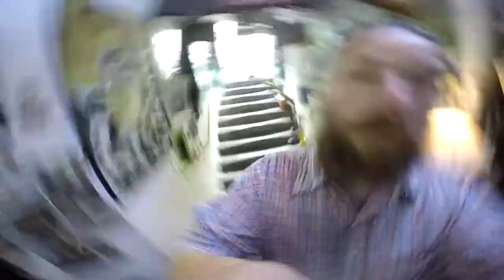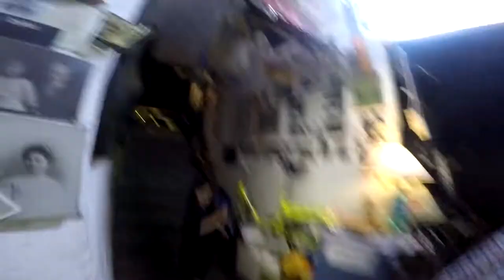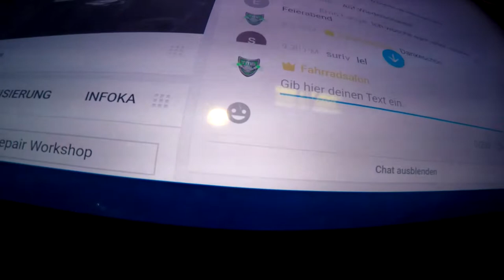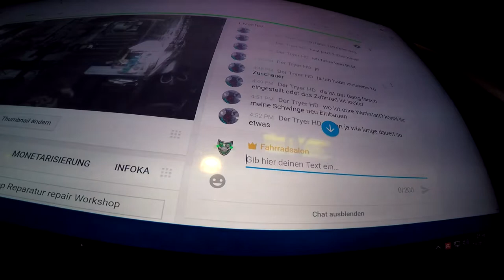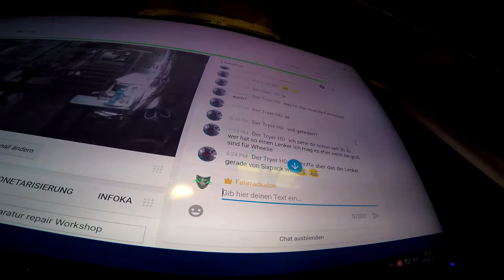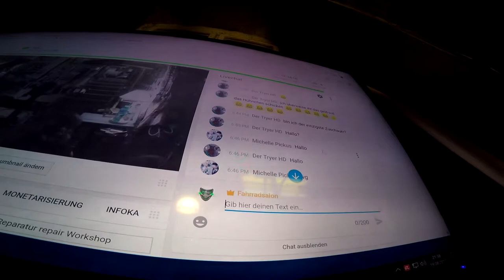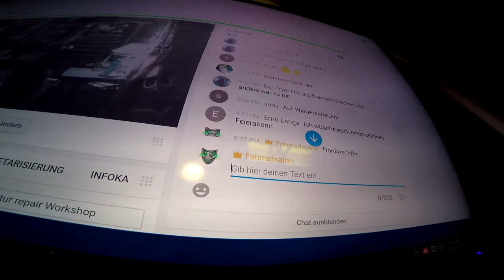255 er Querschnitt